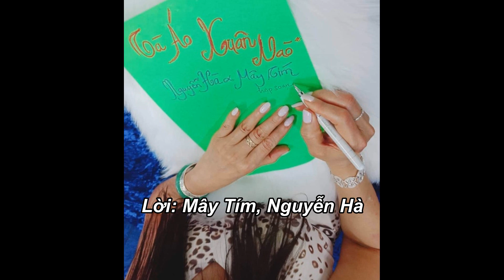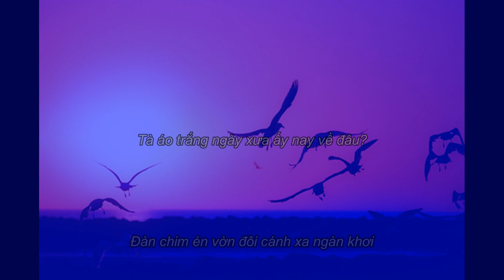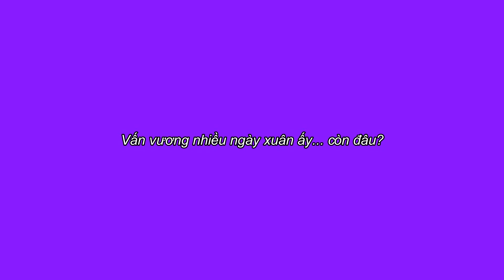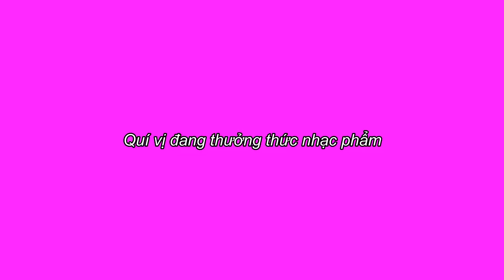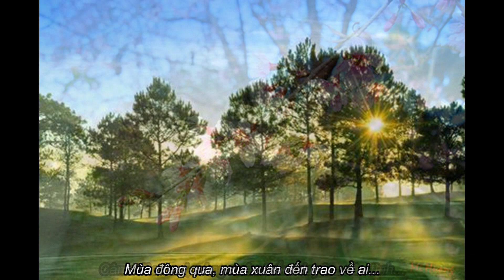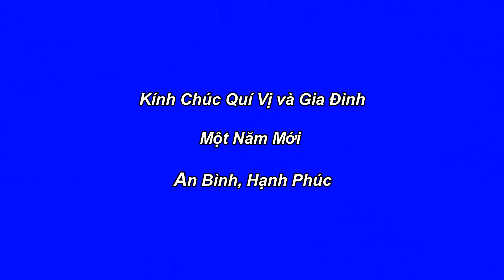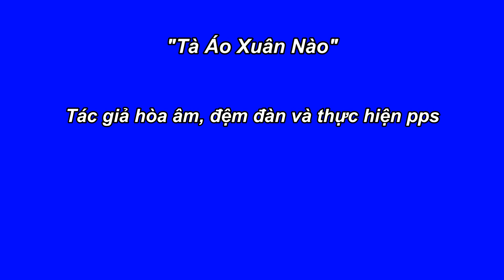Tà Áo Xuân Nào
Nhạc:                             Nguyễn Hà
Lời:                                 Mây Tím & Nguyễn Hà
Song Ca:                        Mây Tím & Nguyễn Hà
Hòa Âm & Đệm Đàn:   Nguyễn Hà
pps:                                Nguyễn Hà